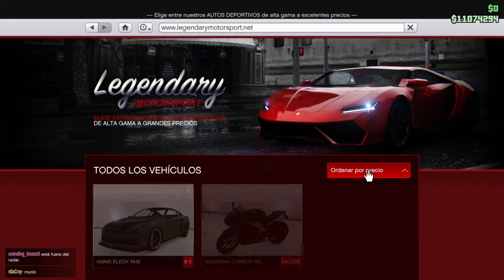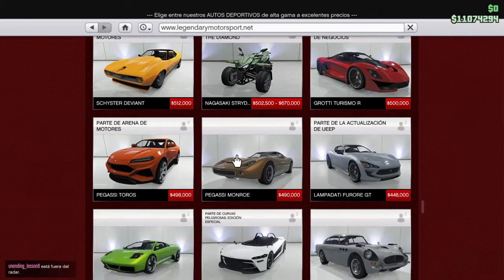Serie de cual es el vehiculo mas rapido GTA V ONLINE (FMJ, Carbonizzare) ep 9